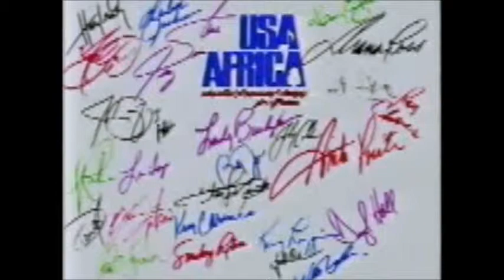Scumbuzzard - Down to the River